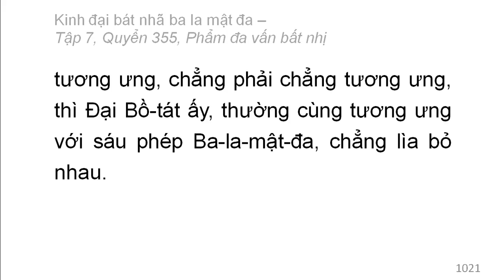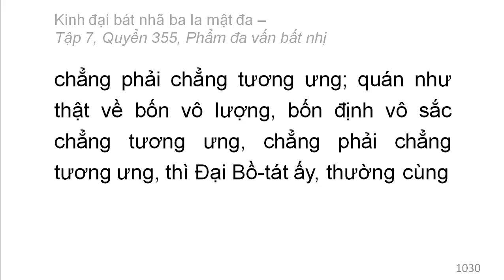Quyển 355: Kinh đại bát nhã ba la mật đa - Phẩm đa vấn bất nhị (rất hay) (355/600) (12)